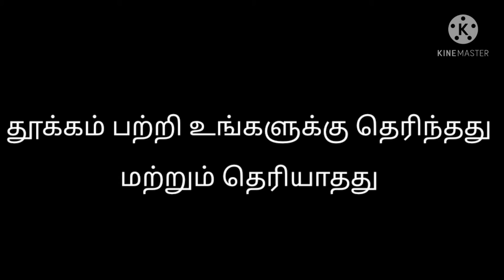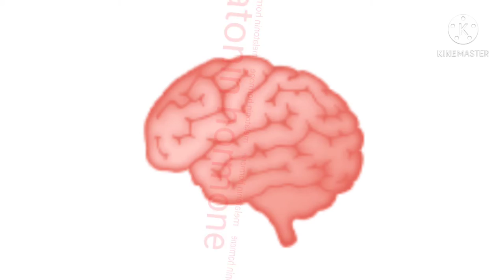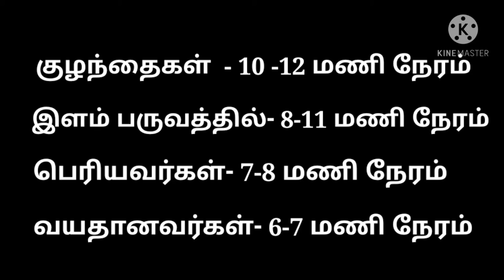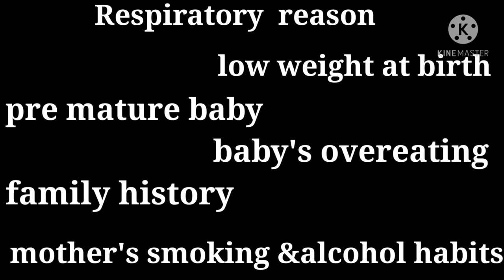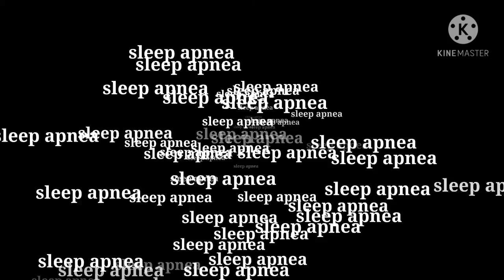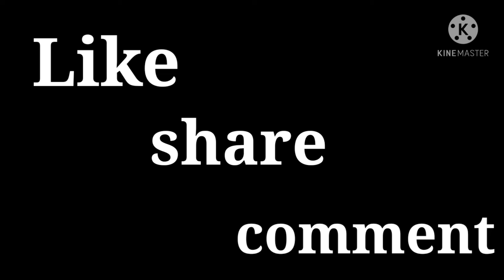Known & unknown things about sleep in tamil/ babies SIDS sleeping issues for parents awareness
Known and unknown things about sleep in tamil & babies SIDS sleeping issues for parents awareness.                                                                           இந்த பதிவில் உறக்கத்தை பற்றி 4 பெரும் பாலும் தெரியாத செய்தியை குறிப்பிட்டு இருக்கிறேன். முக்கியமாக குழந்தைகளுக்கு உறக்கத்தில் ஏற்படும் SIDS sleeping நோய் பற்றி விவரிக்கிறது இந்த பதிவு மற்றும் sleep apnea நோய் பற்றிய தகவல் இதிலுள்ளது.                                                    I collected information about this topic from books and online search. If you want to know more information on this topic you may consult the medical professionals or nutrition professionals.